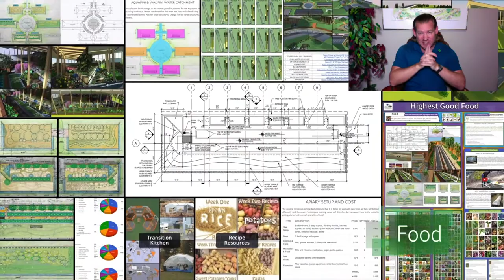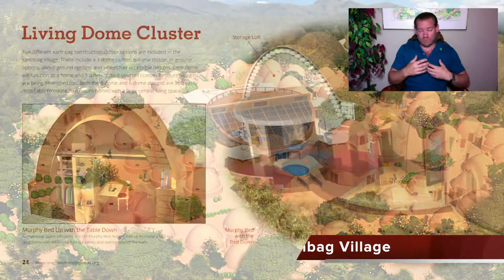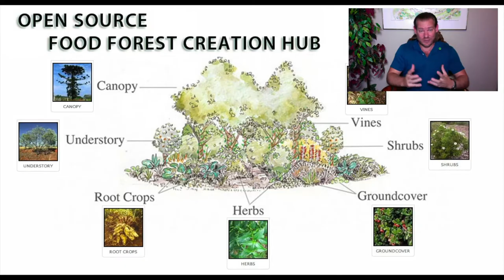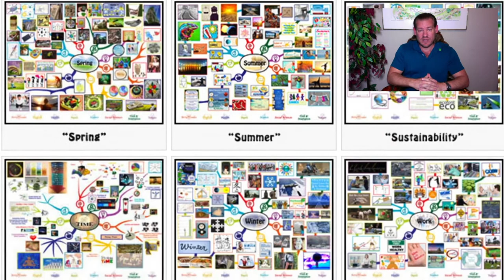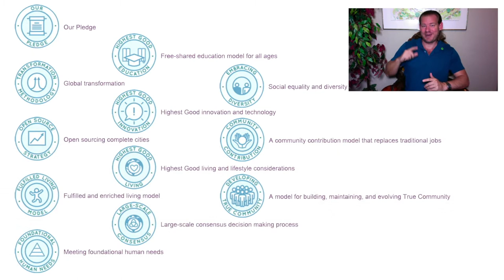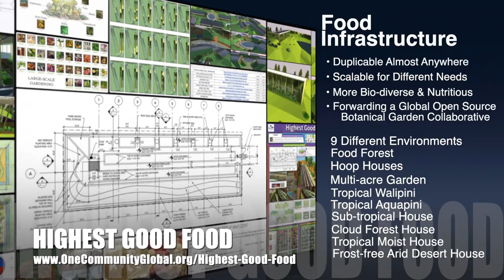One Community Weekly Progress Update #394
Conscientious Community Creation | Global Collaboration | Open Source Cooperation | Sustainable Energy | Global Sustainability | World Change | Green New World | One Community | Weekly Progress Update #394 Specifics are

THIS WEEK'S TOPIC: Conscientious Community Creation